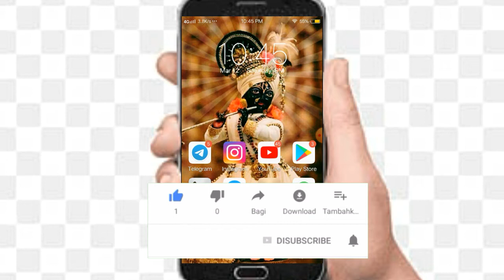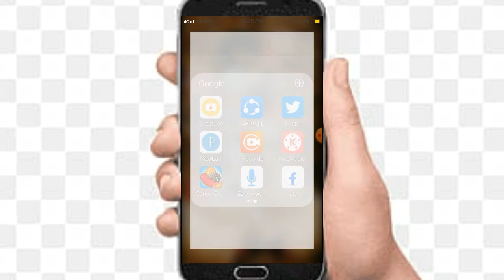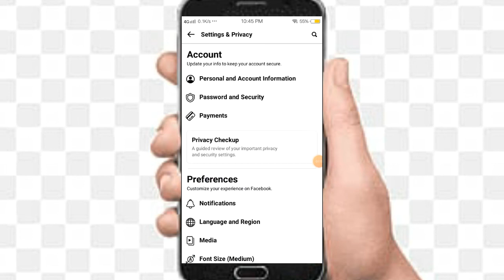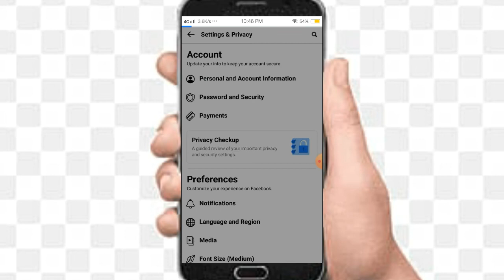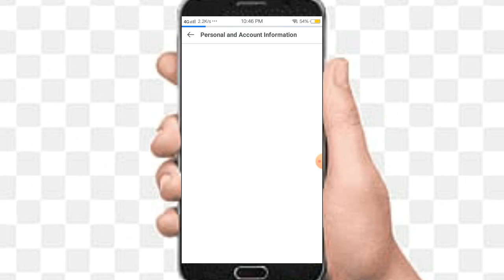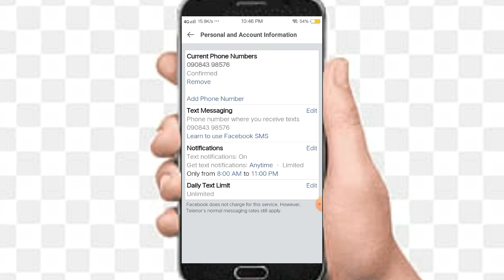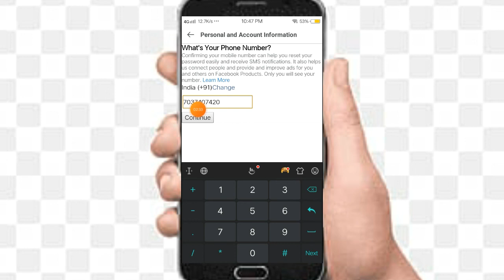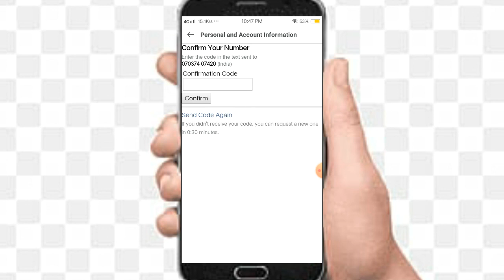facebook me phone number kaise change kare !!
hy gyas .
facebook id ka phone number kaise change kare to gyas is video ko full watch karna iske bad aap apni fb id ka mobile number change kar payenge

your question
fb id ka phone number kaise change kare
facebook par apna phone number kaise badle 2022
facebook number kaise change kare
apne facebook id ka phone number kaise change kare
facebool lite me apna phone number kaise change kare
fb me apna phone number kaise change kare ,facebook id ka phone number kaise change kare
facebook id ka phome number kaise badle
facebook me apna mobile number kaise change kare 2022
facebook me mobile number kaise change kare
fb me mobile number kaise change kare 2022
facebook me phone number change kaise kare